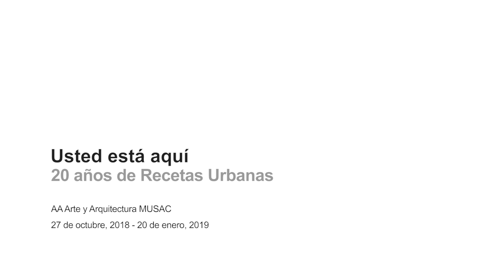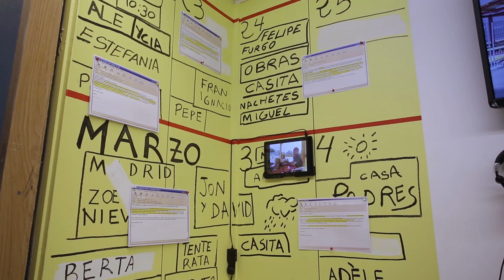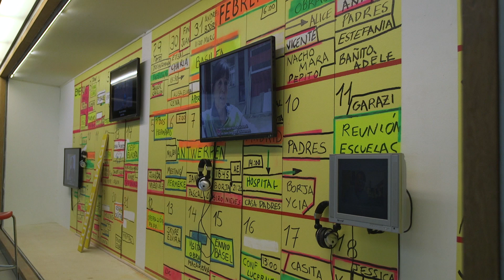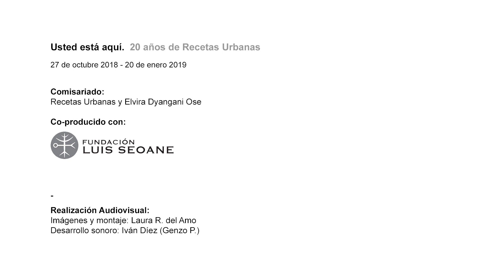Usted está aquí. 20 años de Recetas Urbanas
27 de octubre 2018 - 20 de enero de 2019
AA Arte y Arquitectura MUSAC

"Usted está aquí" es el título de una exposición que condensa más de veinte años de trayectoria del arquitecto Santiago Cirugeda (Sevilla, 1971) y su estudio Recetas Urbanas, y que podrá visitarse hasta el 20 de enero en el Proyecto Vitrinas del Museo de Arte Contemporáneo de Castilla y León. Co-producida junto a la Fundación Luis Seoane, donde una parte del proyecto se exhibe hasta el 18 de noviembre, la muestra se completará a su paso por León con la publicación del sexto volumen de la Colección AA Arte & Arquitectura MUSAC, dedicado a este estudio de arquitectura cuya práctica cuestiona la gestión, el uso, y la constitución del espacio público.